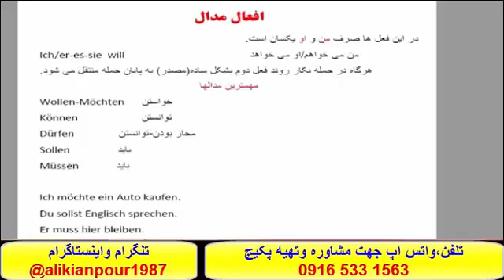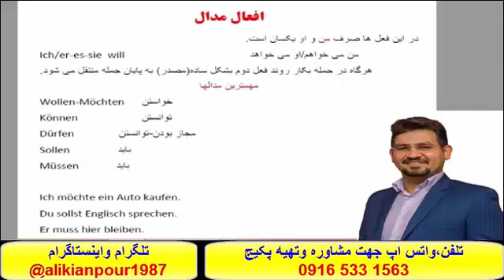آموزش مکالمه آلمانی و آزمون گوته با استاد علي کيانپور